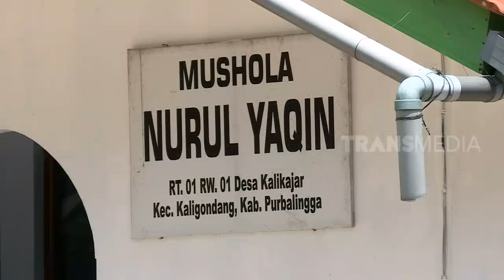RUQYAH | JAHATNYA JIN PENGASIHAN (16/03/19)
16 Maret 2019